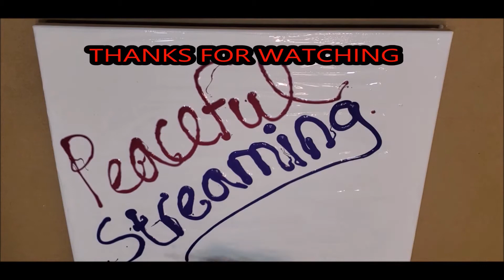Acrylic fluid art painting dutch pour Happy Halloween 2020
Acrylic fluid art painting dutch pour

I call it Happy Halloween.  It is part of my holiday and season collection.

It is on a10x20x1.5 Gallery wrapped canvas.

The music is an original creation by Peaceful Streaming